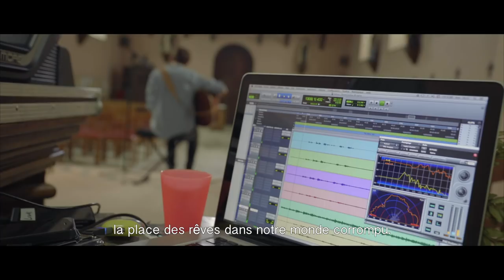David Lombard - "Looking for a Dream" project + "Stay" (Acoustic)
Alt-country/folk singer-songwriter David Lombard presents his concept album "Looking for a Dream" and performs his song "Stay" in the small church of Rausa, Belgium.

David Lombard: music;
Lucas Coune: recording, mixing, mastering;
Vincent Rion: video.

Lyrics:
I was around when you said hi
I’d left the town when you said bye
And yet I heard the sound that you made in the crowd
You were nothing and everything

If you came for a reason on this way
If you came for a reason why don’t you stay

I’ve tried to travel many tracks
Confusing home with the hole in my heart
When you’re always apart, looking for a new start
You forget to try the way back

You’ve stayed on the track, never stopped for a day
Go on and stay – stay hey hey hey.

I might be living in my own world
It’s because this world’s too shitty to live in
My mother, she had cancer
Told me son, you’re a seeker
Though I never knowed what I was searching for
As if there were always more

Come on and stay – stay hey hey hey.

I’m tired of trying to be a stranger
Waving to the world of my past
Sure the present could be better, but it’s ours to the last
So hold on and heal it fast